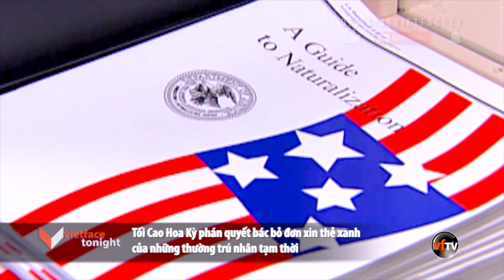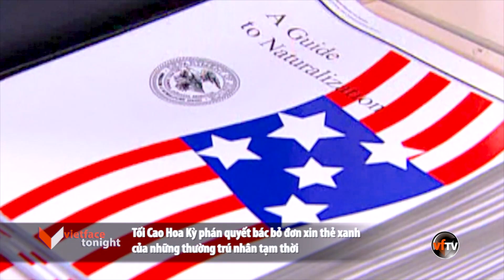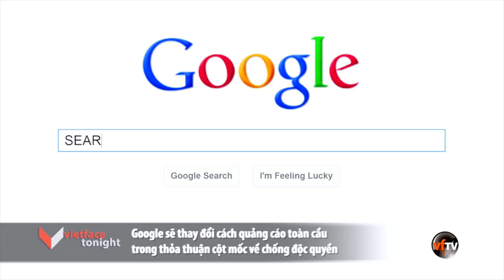VF Tonight | Phó TT Mỹ Harris ngăn cản di dân bất hợp pháp từ Trung & Nam Mỹ Châu | 6/7/21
Vietface Tonight | Monday, June 7, 2021

1- Bộ Tư Pháp Mỹ thu hồi hàng triệu Mỹ kim tiền chuộc công ty Colonial Pipeline đã trả cho tin tặc.
2- Nhóm G7 đạt thoả thuận lịch sử về cải tổ thuế doanh nghiệp.
3- Phó TT Mỹ Harris ngăn cản di dân bất hợp pháp từ Trung & Nam Mỹ châu.
4- Băng ghi âm Luật Sư Giuliani áp lực Ukraine điều tra về TT Biden năm 2019.
5- Bộ Trưởng Ngân Khố Hoa Kỳ Yellen nói lãi suất tăng là điều tốt đối với nước Mỹ.
6- Toà Tối Cao Hoa Kỳ phán quyết bác bỏ đơn xin thẻ xanh của những thường trú nhân tạm thời.
7- Một loại Vaccine dạng mới có thể ra mắt vào mùa hè này.
8- Google sẽ thay đổi cách quảng cáo toàn cầu trong thỏa thuận cột mốc về chống độc quyền.
9- Cảnh sát bắt giữ 2 kẻ nổi giận khi lái xe tại California đã giết trẻ em 6 tuổi.